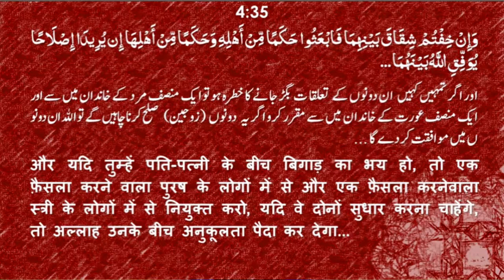Talaq Dene Ke Liye Do Gawah Jaruri Hai (तलाक़ देने के लिए दो गवाह जरुरी है) By Mujaffar Mansuri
तलाक़ देने के लिए दो गवाह जरुरी है
Speaker : Mujaffar Husain Mansuri
(Founder & President)

WEEKLY LECTURES
REFERENCE BOOKS LIBRARY
LITERATURE DISTRIBUTION
MARRIAGE BUREAU
ISLAMIC BANKING SYTEM
DINI EDUCATION

JAZAK ALLAH